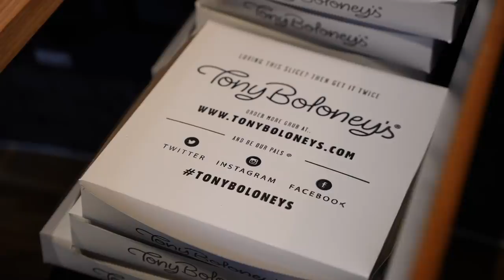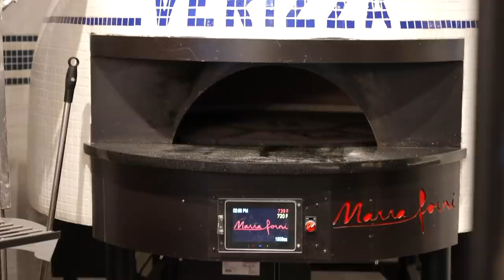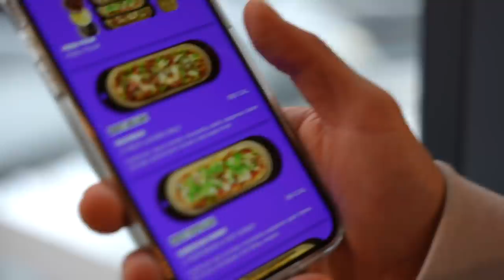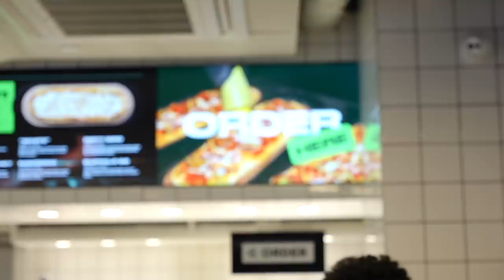What Is The Future of Pizza in New York City?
What is your favorite pizza spot? NAME IT DOWN BELOW!

FOLLOW THE FUNG BROS.

CAMERA //
EDITOR //